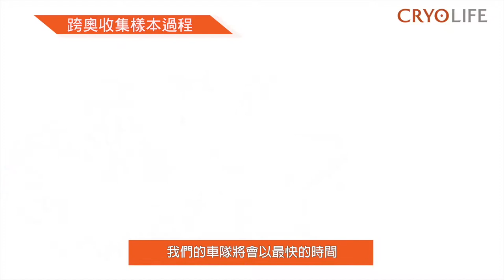[CRYOLIFE] 跨奧臍帶血收集過程